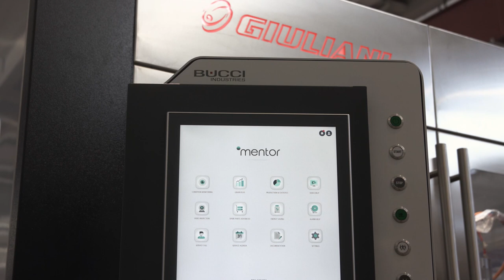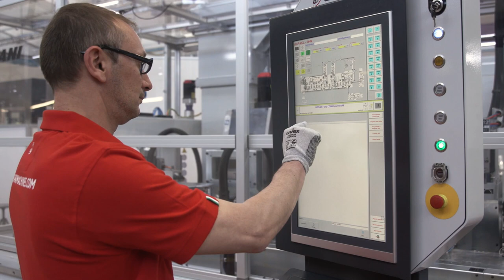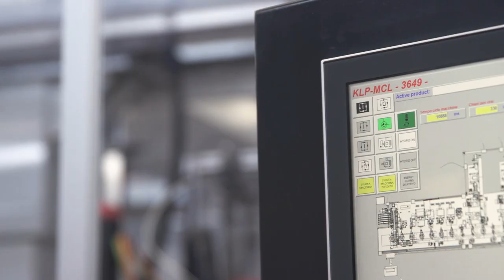Storia di successo di FANUC e Giuliani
La Giuliani è stata fondata nel 1957 e collabora con FANUC da più di vent'anni. La stretta collaborazione con FANUC ha permesso a Giuliani di portare sul mercato tecnologie all'avanguardia. Considerano FANUC un partner prezioso che si distingue per la sua tecnologia, il supporto mondiale e l'esperienza.